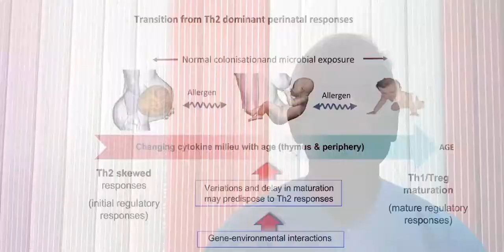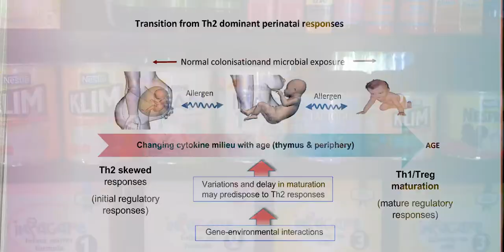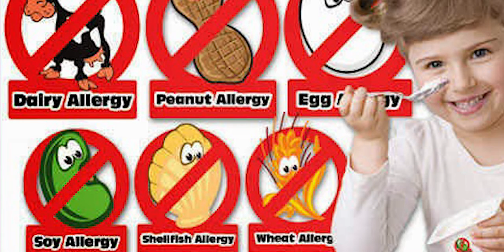குழந்தைக்கு உள்ள அலர்ஜி, தும்மல்,இருமலுக்கு என்ன செய்ய?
குழந்தை நலம் பற்றிய பல நம்பிக்கைகள் நம்மிடையே காலம்காலமாக நிலவு வருகின்றது.அதில், அலர்ஜி, அடுக்குத்தும்மல், இருமல், சைனஸ் என்று பல பேர்களில் உலாவும் ஒவ்வாமைக்கு என்ன செய்யலாம்? மருந்துகள் தேவையா?தடுக்க முடியுமா?என்பதை இப்போது பார்ப்போம்